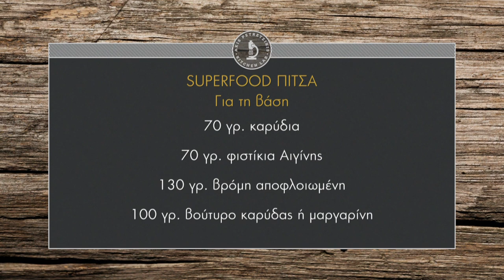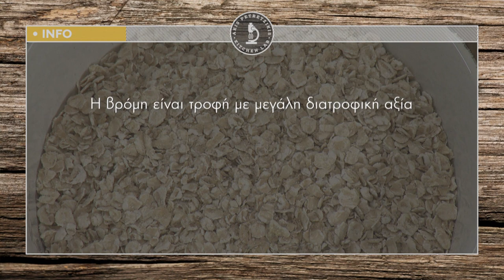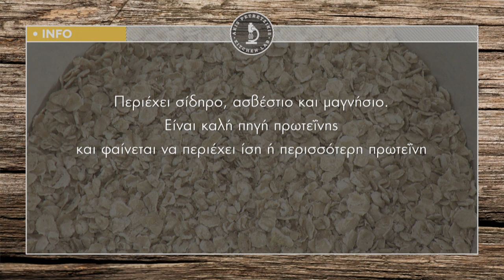Superfood πίτσα Επ. 49 | Kitchen Lab TV | Άκης Πετρετζίκης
Superfood πίτσα | Superfood pizza | Άκης Πετρετζίκης TV TV

Παρουσίαση: Άκης Πετρετζίκης TV
Σκηνοθεσία: Πάνος Γεωργίου
Αρχισυνταξία: Νάσια Κόλλια
Διεύθ. Φωτογραφίας: Γιώργος Μιχελής
Οργάνωση Παραγωγής: Δημήτρης Κολοβός
Εμπορικό Τμήμα: Mary-Rose Ανδριανοπούλου, Ζωή Κωνσταντοπούλου
Β. Σκηνοθέτη: Πολύβια Μενοίκου
Τεχνικός Προϊστάμενος: Βασίλης Καρυπιάδης
Σκηνογραφία: Αναστασία Χαρμούση
Γραφικά: Παναγιώτης Πατσιαούρας
Sous Chef: Μάρκος Παπακωνσταντίνου
Βοηθός Sous Chef: Τηλέμαχος Δημητρακόπουλος
Βοηθοί Κουζίνας: Σοφία Βήτα
Ειδικοί Συνεργάτες: Άννα Μαρία Βολανάκη, Κατερίνα Βασιλακοπούλου, Μάρθα
Διευθ. Παραγωγής: Διαμαντής Αρακάς
Floor Manager: Διονύσης Κυπριώτης
Οπερατέρ: Δημήτρης Τοπούλογλου, Άγγελος Τσουκαλάς:
Χειριστής Ρομποτικής: Κώστας Τσέλης, Γιώργος Παρθένης
Χειριστής Cam Rail: Παν Παν

Ηχολήπτης: Στέφανος Κεραμύδας
Μοντάζ: Ειρήνη Κεφαλά, Ηλίας Αποστολίδης
Ηλεκτρολόγος: Μάκης Λάντος
Εκφώνηση: Νάσια Κόλλια
Ενδυματολόγος: Αλέξης Φούκος
Βοηθός Ενδυματολόγου: Αλέξια Μπελογιάννη